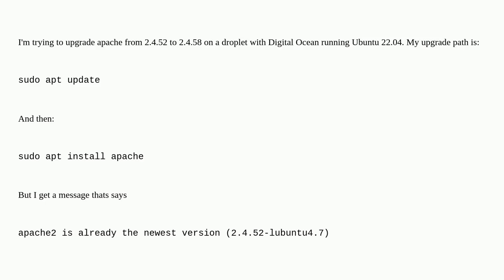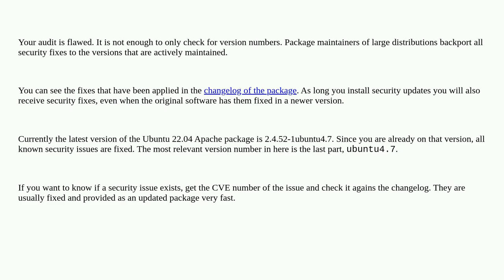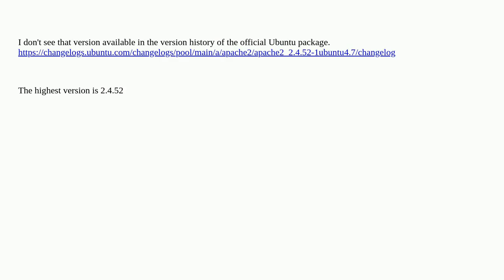Apache Upgrade to 2.4.58 on Ubuntu 22.04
A special thanks goes out to the community

  apache2 ubuntu-22.04